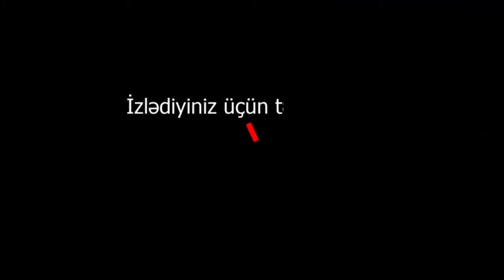"Eldar Mahmudovu öz məqsədlərinə çatmaq üçün vəzifəyə gətirmişdilər"-Ərəstun Oruclu